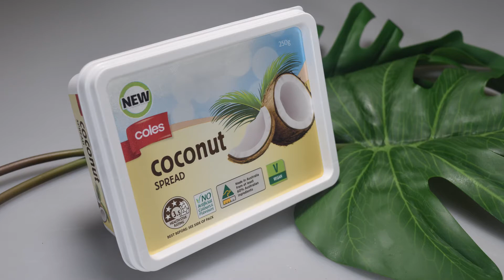250ml 8oz Rectangular Butter container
Disposable Iml 250ml 8 oz with Labels Print Butter container

Fujian Henglong Plastic Industry Co., Ltd. is a national key high-tech enterprise， have more than 24 years of experience in precision mold manufacturing and injection molding. The main core products are IML container, which is mainly used for food packaging, including ice-cream box, butter box, biscuit box, yogurt cup, and, so on. The company has passed BRC , SEDEX, FDA, ISO9001 and, ISO14001 management system certification, ranking the top three in terms of equipment scale and production capacity in China's IML industry.